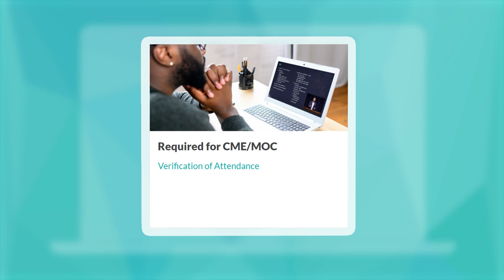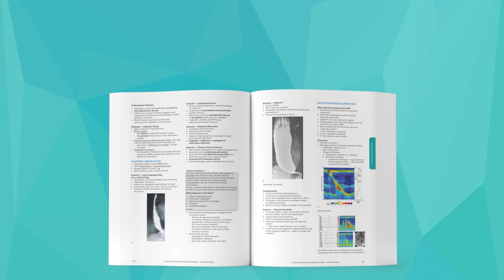Experience the Online Internal Medicine Review Course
Curious about what our Internal Medicine Review Course is like? Here’s an overview of what you get, how you can interact during the course, and ways to keep studying after the course is finished. Check it out!